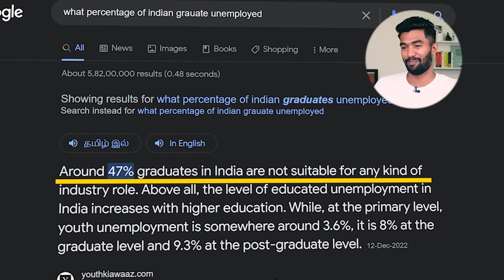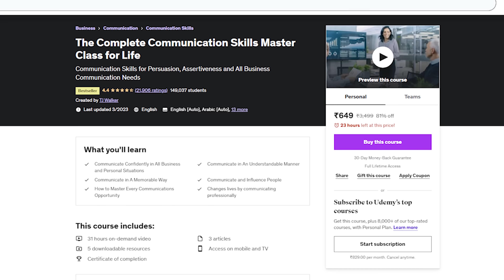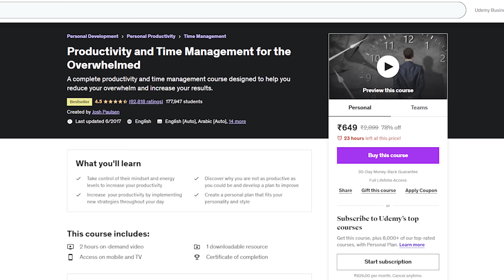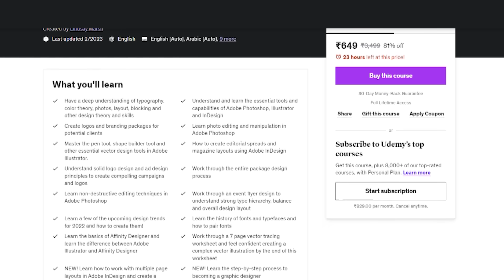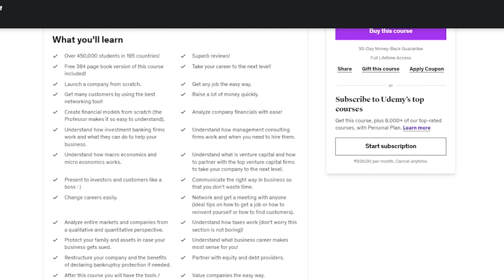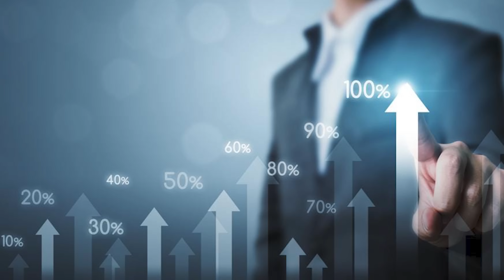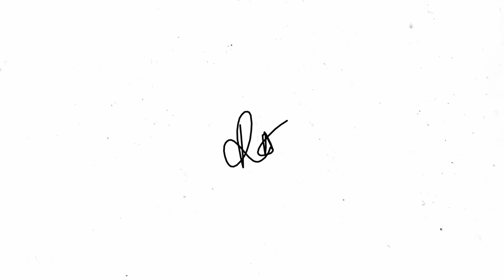6 Low Budget Courses For a Successful Career🔥